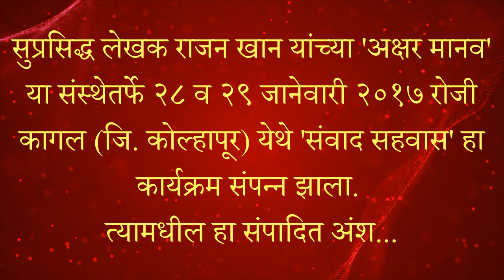पुरोगामी चळवळी कुठे कमी पडल्या - डॉ. आ. ह. साळुंखे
सुप्रसिद्ध लेखक राजन खान यांच्या 'अक्षर मानव' या संस्थेतर्फे २८ व २९ जानेवारी २०१७ रोजी कागल (जि. कोल्हापूर) येथे 'संवाद सहवास' हा कार्यक्रम संपन्न झाला. त्यामधील हा संपादित अंश...

सर्व हक्क सुरक्षित:
राकेश साळुंखे
नीरज साळुंखे
अनुजा पाटील